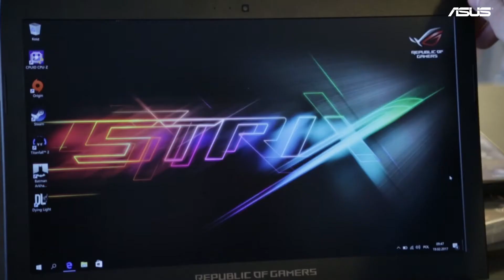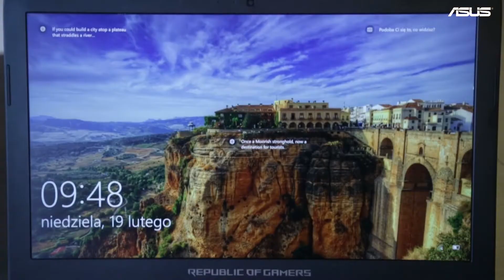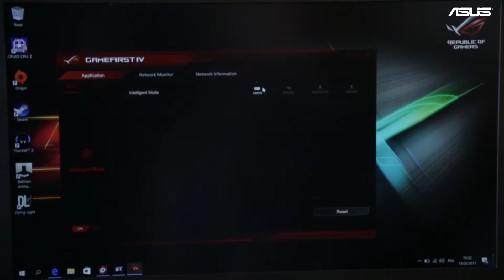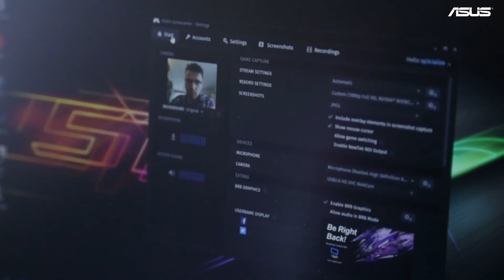Hands-on: ASUS ROG GL553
Idealny do gier i multimedialnej rozrywki. Więcej